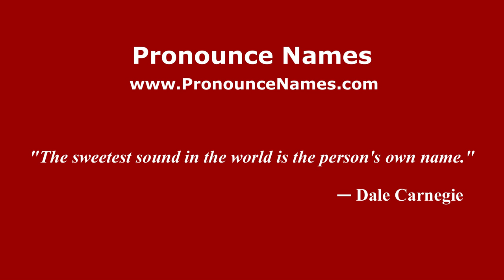How to pronounce Hector Berlioz (French/France) - PronounceNames.com